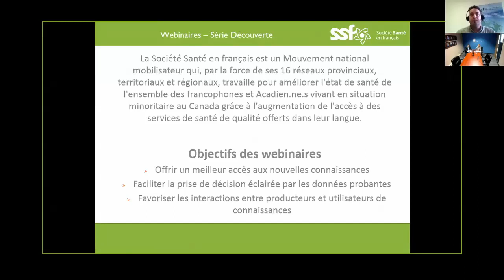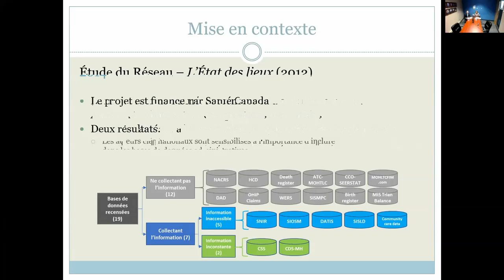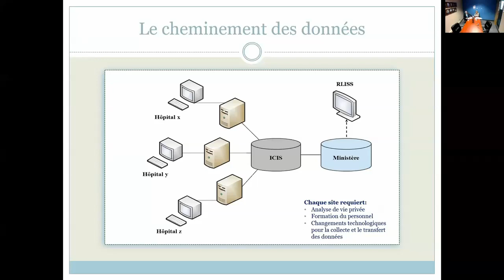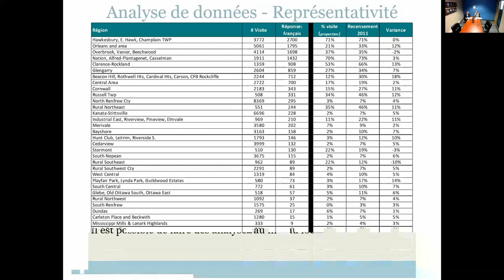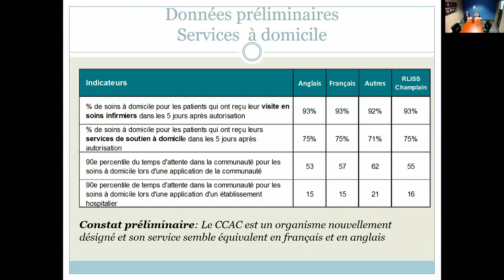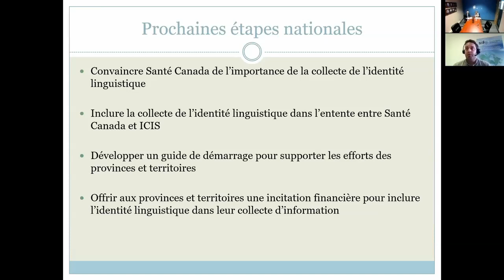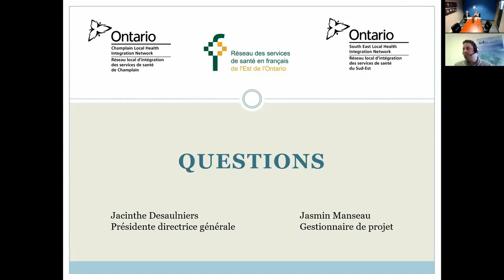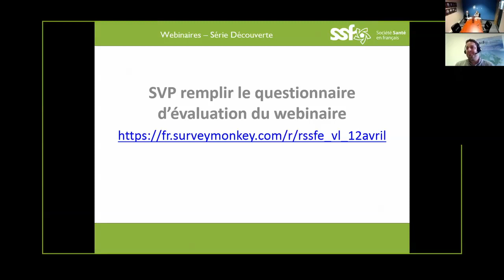Démonstration de la valeur ajoutée de la collecte de l'identité linguistique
Webinaire de la série Découverte de la programmation printemps 2017, donnée par Jacinthe Desaulniers, présidente-directrice du Réseau des services de santé en français de l'Est de l'Ontario et Jasmin Manseau, conseiller stratégique et gestionnaire de projet.

Titre complet :
Démonstration de la valeur ajoutée de la collecte de l'identité linguistique : projet pilote de la variable linguistique francophone en Ontario

Le Réseau des services de santé en français de l’Est de l’Ontario, en collaboration avec le Réseau local d’intégration des services de santé (RLISS) de Champlain et le RLISS du Sud-Est, a mené un projet pilote pour démontrer la valeur ajoutée de la collecte de l'identité linguistique. Ce webinaire présente le projet pilote, quelques données préliminaires ainsi que les leçons apprises et les conclusions.